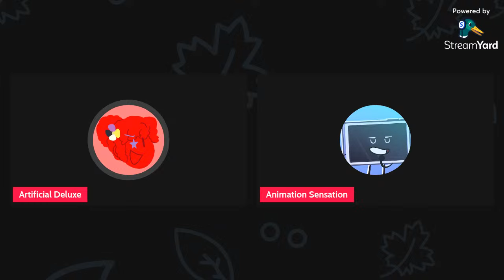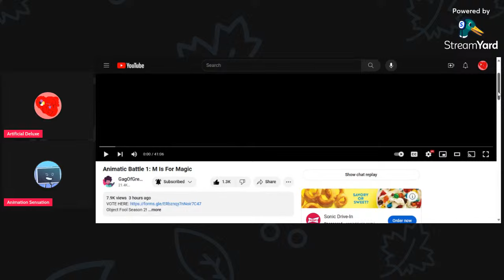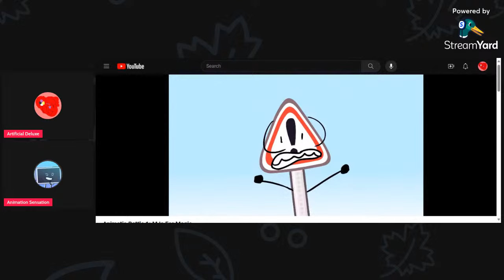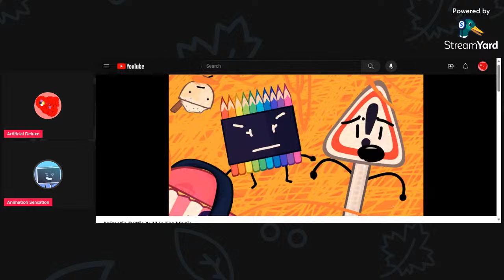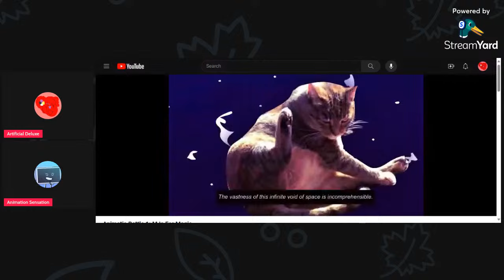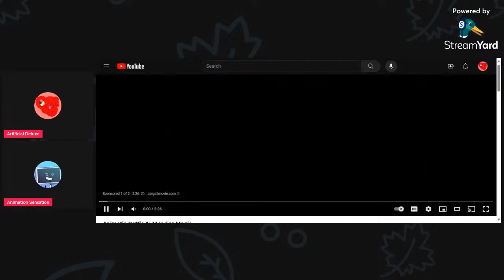AD Reacts [DOUBLE ADDITION]: AB 1 and JITM 2 || Ft. Animation Sensation!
Links to Original Episodes Here!